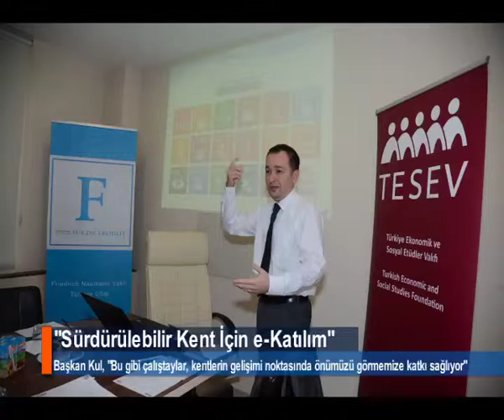Çalıştaylar katkı sağlıyor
Terme Halk Eğitim merkezi toplantı salonunda gerçekleşen çalıştaya Terme Belediye Başkanı Şenol Kul, sivil toplum örgütlerinden temsilciler ve belediye personeli katıldı.